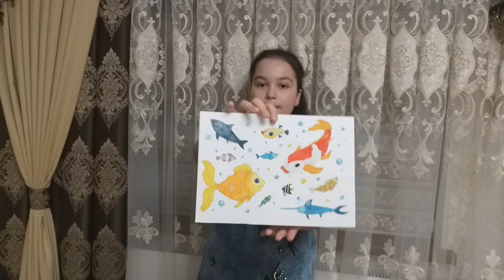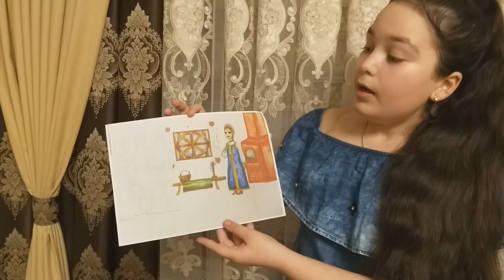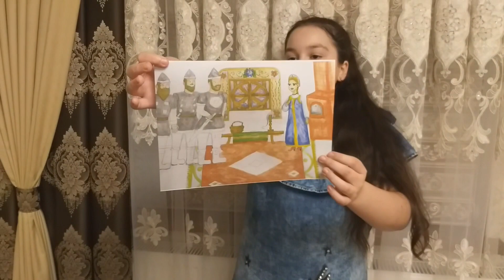MARIANNA PARMACLI – FINE ART (JUNIOR`s HOPE online | Season 2)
Age category: 10-12 years
Nomination: FINE ART
MOLDOVA